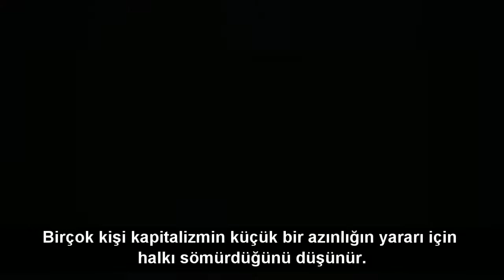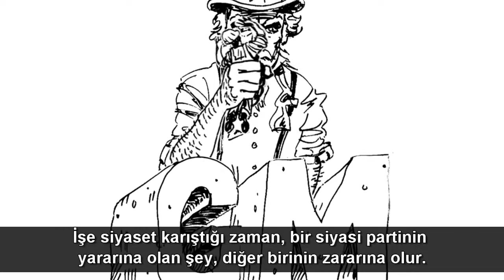Sizi Asıl Sömürenler Kimler?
Kaynak: Learnliberty.org
Konuşmacı: Prof. Matt Zwolinski / University of San Diego
Çeviri: Burak Karali
Redaksiyon: Ahmet Altundal